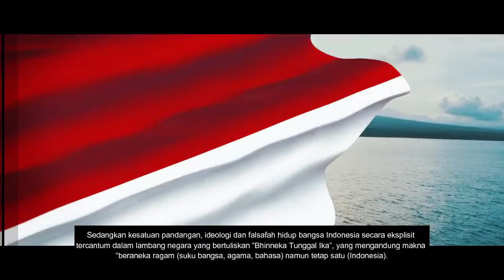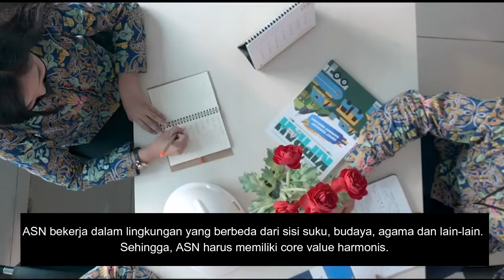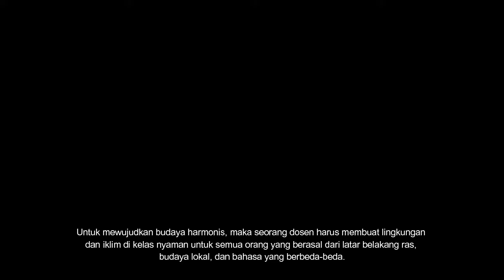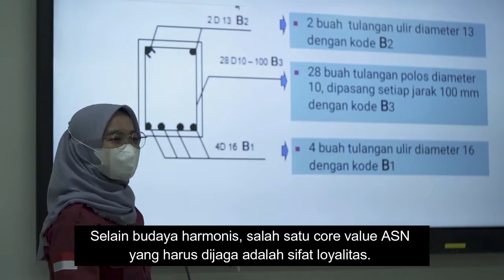Harmonis dan Loyal: Merawat Amanah, Merayakan Perbedaan